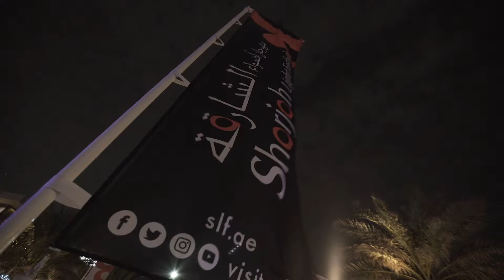Sharjah Light Festival 2019 | مهرجان أضواء الشارقة 2019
حفل الاختتام 2019